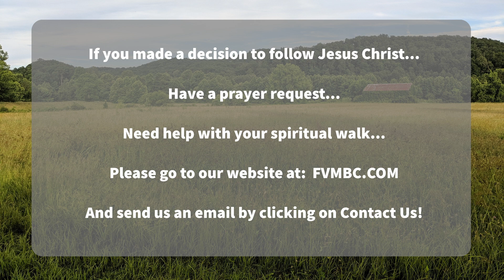June 12 2022 PM Worship Service